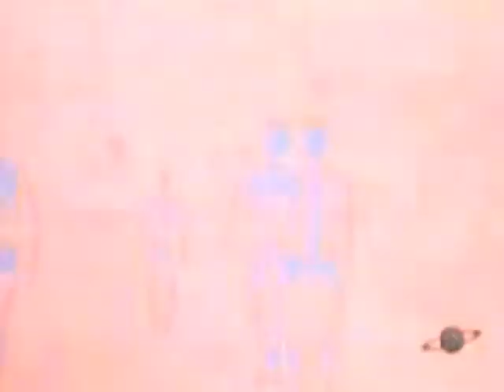Nazareth - Shape Of Things (Rare Video) 1974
One of the extremly rare Nazareth music videos.